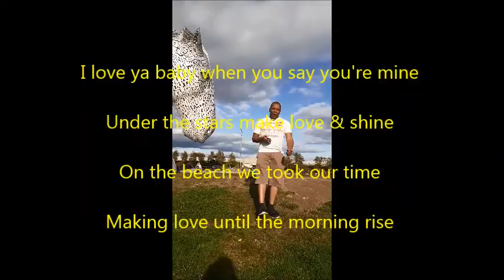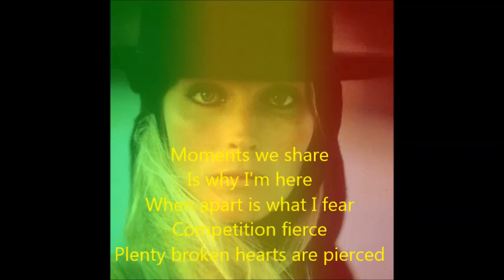BOLERO (DESSYDINHO REGGAE COVER 2019 FREE DOWNLOAD)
Music production, Lyrics & Vocal by Dessydinho
One Love :-)
Dessy

[ Lyrics ]
I love ya baby when you say you're mine
Under the stars make love & shine
On the beach we took our time
Making love until the morning rise
When I look into your eyes
Look around
See the paradise
Here it's you & I
Our love
Magnetise
Animal attraction
Our satisfaction is a bliss
Listen everlasting love it is
Moments we share
Is why I'm here
When apart is what I fear
Competition fierce
Plenty broken hearts are pierced